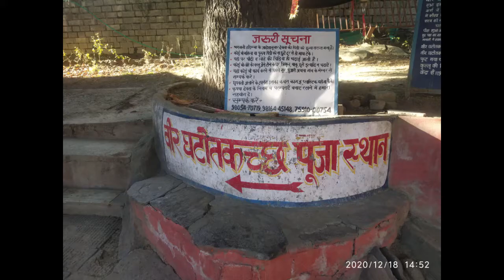SCOUT ADVENTURE CAMP MANALI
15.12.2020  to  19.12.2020